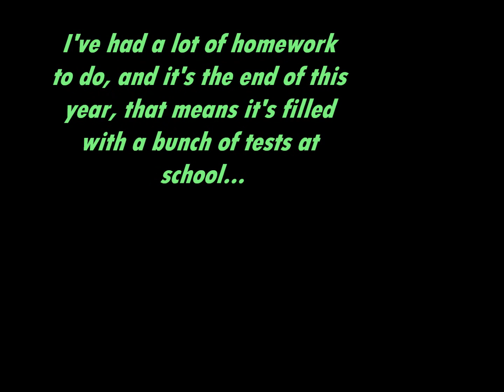I'm not dead\\ 3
Hiya! Pls just watch this video.. But I will maybe move accounts.